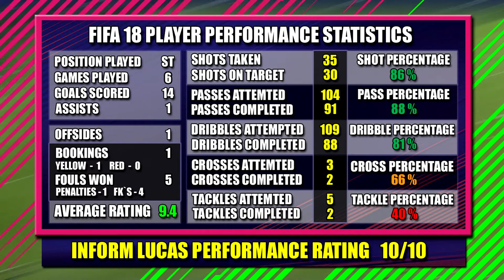FIFA 18 IF LUCAS 84 REVIEW | INFORM LUCAS MOURA ST 84 REVIEW | SPURS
FUT 18 Inform Lucas ST 84 player review | Includes performance stats & shows every stat upgrade over the regular card..

FIFA 18 ULTIMATE TEAM INFORM LUCAS 84 PLAYER REVIEW